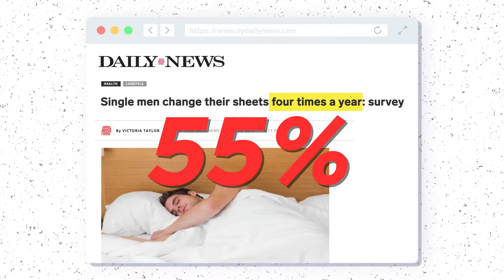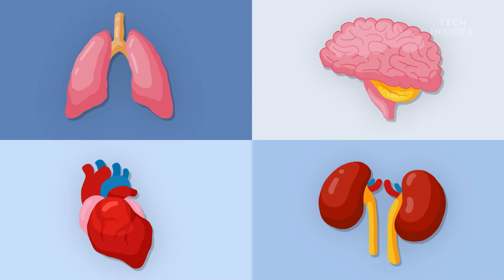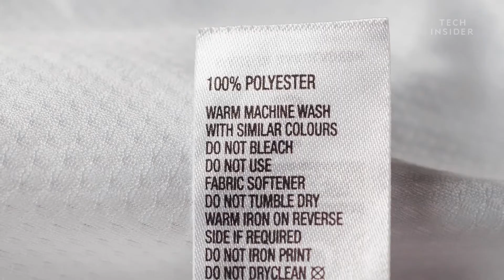What would happen if you never Washed your sheets